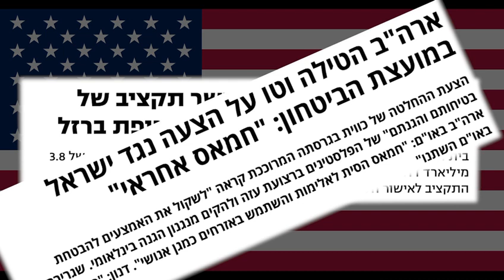שגריר ארה״ב במסר לעמיחי שיקלי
היוש עמיחי שיקלי , ראינו שהתבלבלת אז רצינו לעזור .